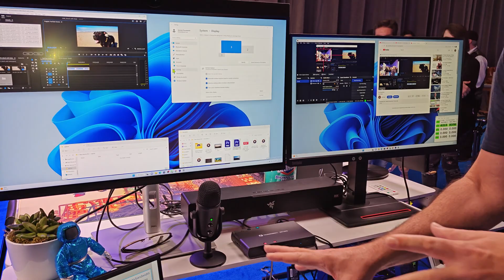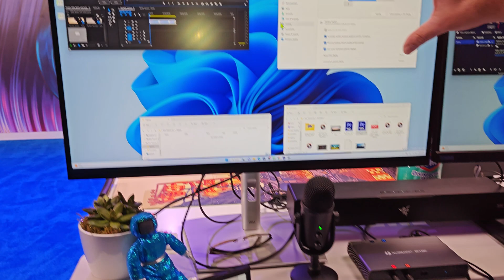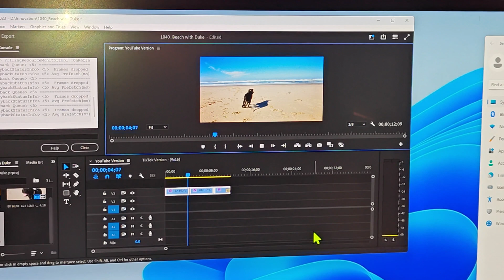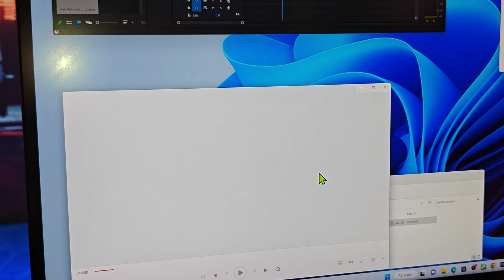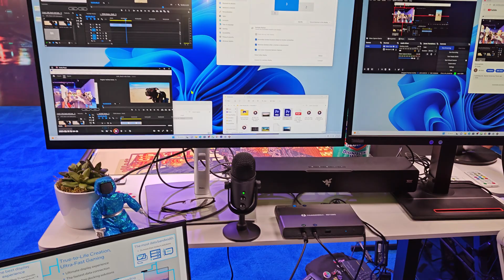LIVE! Thunderbolt 5 Video Production Demo On Raptor Lake-HX Refresh Laptop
We're on-site at Intel Innovation 2023 and captured this wild demo of a prototype Raptor Lake-HX refresh system, editing and producing 8K video over Thunderbolt 5. Check it out!

15" Bi-Color LED Video Light Panel
LG Ultragear 38GL950G 38" IPs Curved Gaming Monitor